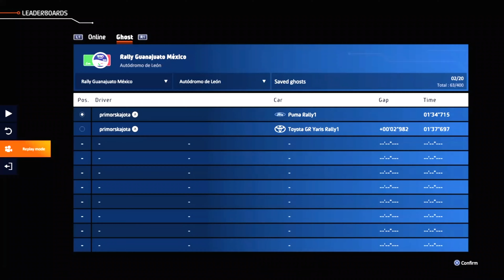WRC Generations - Onboard Ford Puma Rally1